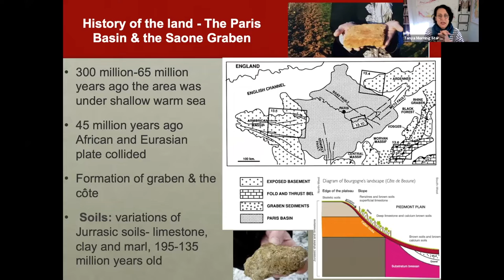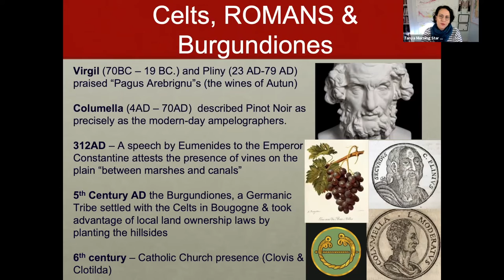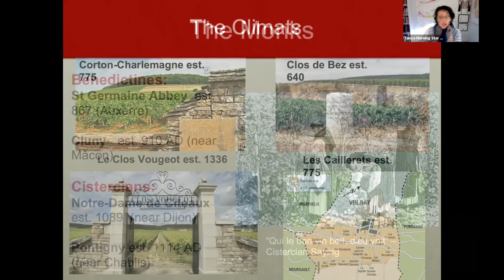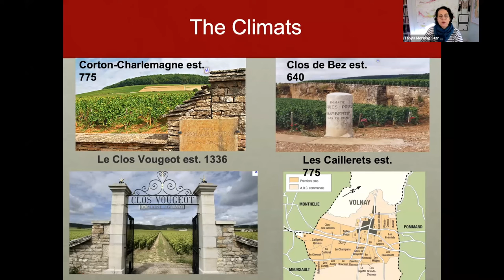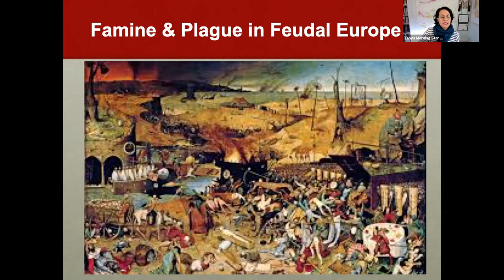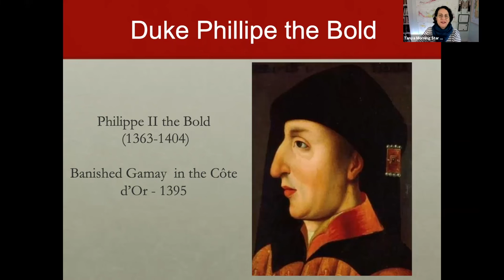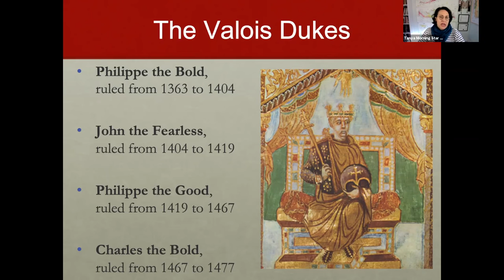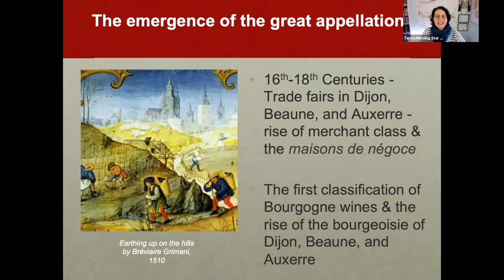WSG Studio - Wine History of Burgundy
The history of Bourgogne wines is the story of a very specific collaboration, which defines the concept of Terroir. Join wine historian and Official Bourgogne Ambassador, Tanya Morning Star Darling to explore the Bourgogne region from the ancient, and dramatic geological events which created the soils, and Côtes, to the Romans, the Church, the Dukes, Napoleon, to the thousands of growers and producers that make up the diverse mosaic of wines that is Bourgogne.

👩‍🏫 PRESENTER: TANYA MORNING STAR DARLING
Tanya Morning Star Darling is a full-time wine educator and writer with nearly 3 decades of industry experience. Her school, Cellar Muse is the approved program provider for Wine Scholar Certifications (French, Italian, and Spanish) in the Seattle area. She is also a Certified Wine Educator, an approved WSET instructor for L1-L4 curriculums, an official Ambassador of Bourgogne Wines, the Official Educational Ambassador of Orvieto Wines, the Educational Chair on the board of the Alliance of Women in Washington Wine, and she is very proud to have recently become a VIA Italian Wine Ambassador!

Tanya is deeply interested in the why and how of wine. Through her undergraduate studies at the Sorbonne and New York University, coupled with her love of travel, Tanya became interested in history and cultural identity, which guides her work, and research.